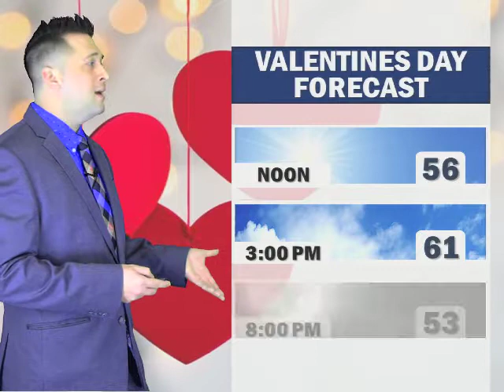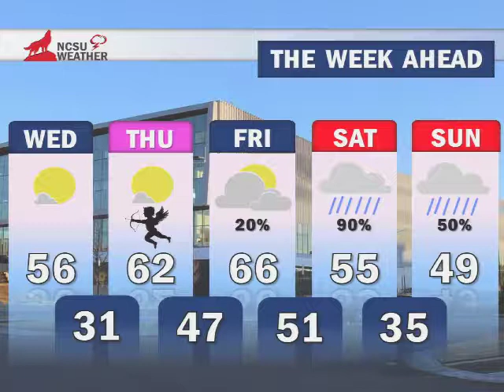Alex Kmentt Forecast 2 12 19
Meteorologist Alex Kmentt has why it was so cold today, how warm it will be tomorrow, and what to expect for your Valentines day!